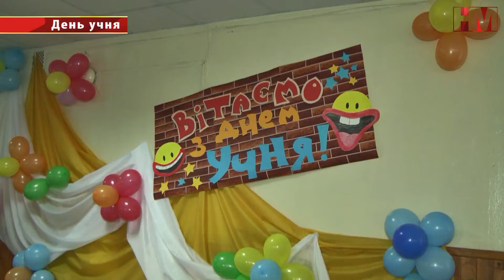День учня в ЗОШ №4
Вперше в місті Вишневе 16 вересня в ЗОШ №4  влаштували свято -  "День учня"